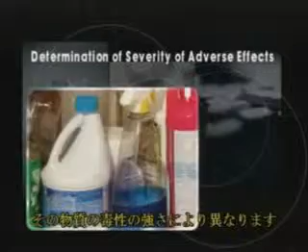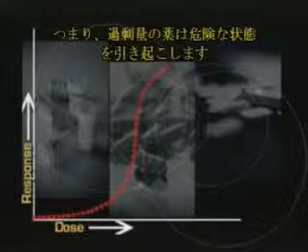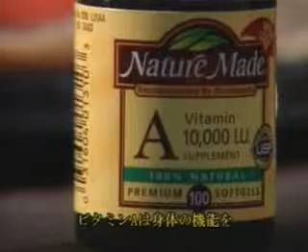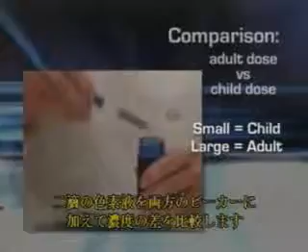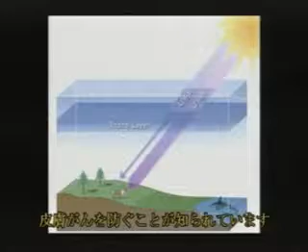Is It Safe? Evaluating Chemical Risks (English with Japanese subtitles):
Whether a drug or other chemical is safe or harmful is not a black and white issue.  This video delves into the relevance of toxicity, dose, exposure, and other factors to help you determine the risk chemicals may pose to your health.  Effects of chemicals are related not only to their particular characteristics but to the context within which we come into contact with them.  Substances to which many of us are routinely exposed, such as lead, aspirin, Vitamin A, ozone, and warfarin are used as examples to illustrate these principles.  Don’t rely on media hype.  A little science can go a long way to help you answer the question, “Is it Safe?”   An Aurora Award winning video from the Toxicology Education Foundation.